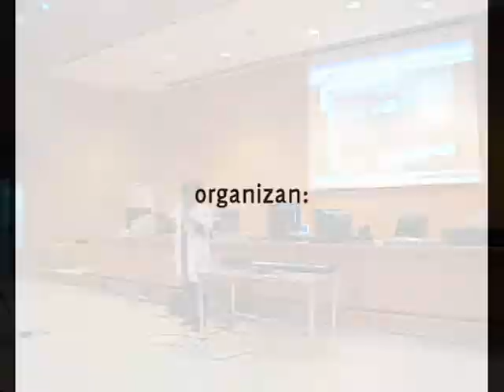RetroMañía'09: el Retroconciertazo - Presentación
Presentación de El Retroconciertazo, actividad celebrada dentro del evento RetroMañía'09, que tuvo la oportunidad de presentar al público el flamante violín MIDI recién fabricado artesanalmente por el propio Jaime "Rockriver" Lapeña.